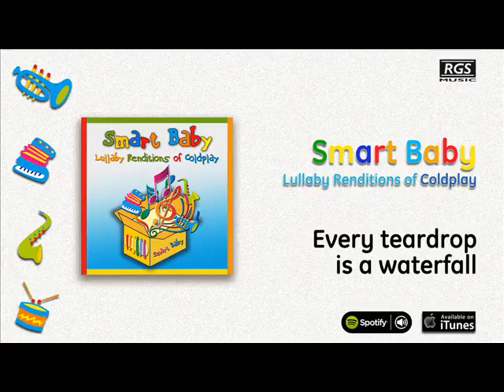Lullaby Renditions of Coldplay - Every teardrop is a waterfall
Smart Baby - Lullaby Renditions of Coldplay